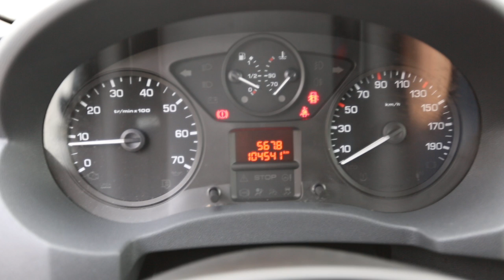Scudo chłodnia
Temat filmu: Scudo chłodnia